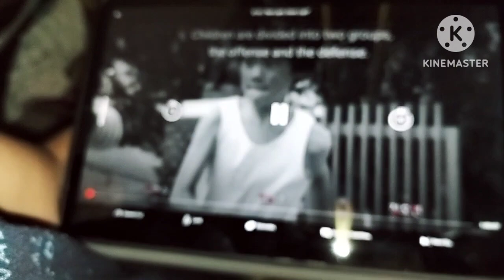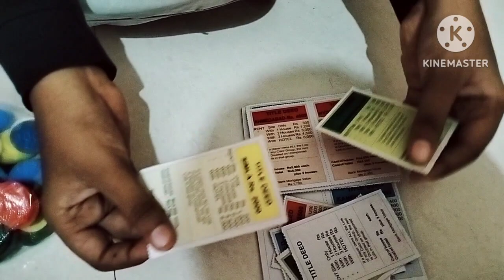vlog నేనుఎలాఉంటే మీకెందుకు😔మిడిల్ క్లాస్ అమ్మాయిమార్నింగ్to నైట్ వర్క్ అప్పుడేవెళ్లిపోయారు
vlog నేనుఎలాఉంటే మీకెందుకు😔మిడిల్ క్లాస్ అమ్మాయిమార్నింగ్to నైట్ వర్క్ అప్పుడేవెళ్లిపోయారు@navyavarmachannel